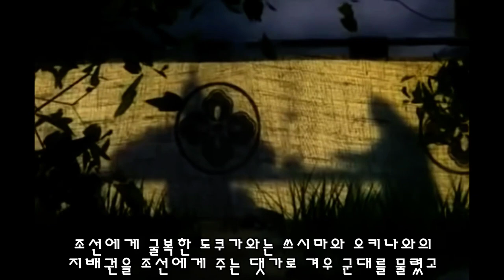【조선의 반격】 게임 스토리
임진왜란에서 이순신, 김시민, 김덕령 장군이 부활해 일본을 정벌하는 가상의 역사를 다룬 게임

임진록2+조선의반격 정리 요약 리뷰

도요토미 히데요시가 죽은 후 미츠나리의 서군과 도쿠가와의 동군이 대립할때 명나라와 조선이 참전한다는 내용입니다.